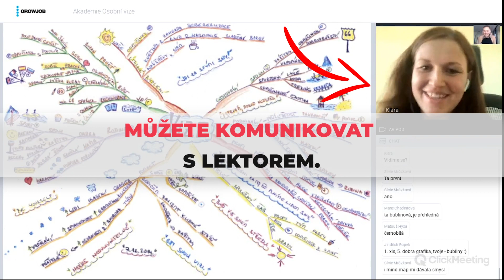Webináře Konec prokrastinace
Webinář je školení, kdy lektor školí skrze online platformu. Na webinář se připojíte přes svůj telefon nebo notebook, není potřeba dalšího technického vybavení.

Před konáním webináře vám do e-mailu pošleme odkaz na Clickmeeting, přes který se na webinář připojíte, včetně návodu "jak na to".

Do webináře se můžete aktivně zapojit a ptát se, zároveň je to i pro účastníky, kteří chtějí jen poslouchat.